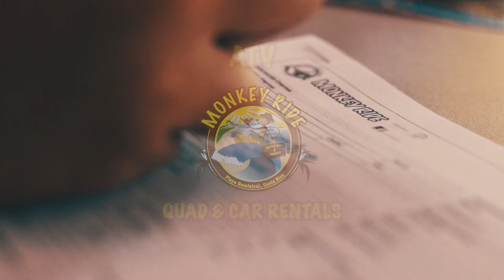Monkey Ride Rental | Quad & Car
Monkey Ride es un empresa en Dominical, Costa Rica.
Ofrece entre varios servicios renta de cuatriciclos y carros.